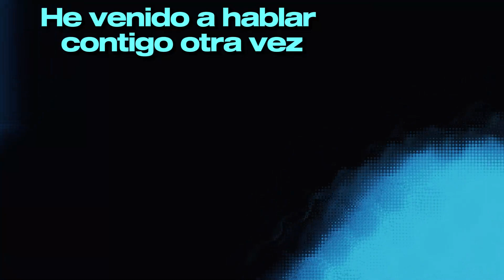🦊🔥‼️ Marta Riesco - a saco a por Olga Moreno - PROMO - video hecho por mi Zorra - próximamente!!!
NO ASUMO RESPONSABILIDAD NINGUNA POR LO QUE DIGA MI ZORRA EN El VIDEO.

marta riesco,olga moreno,olga moreno supervivientes all stars,olga moreno y antonio david,